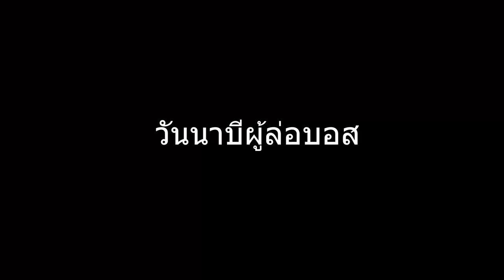ตอนที่ 13 ชายผู้เจอเเต่มังกร - มายคราฟโร๊คไลค์ภาค 2 - มายคราฟ RAD